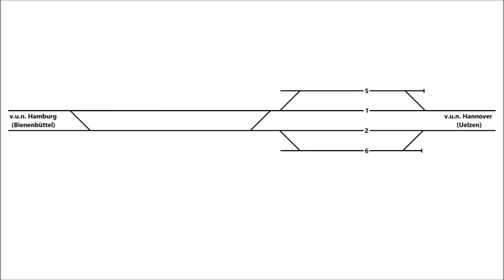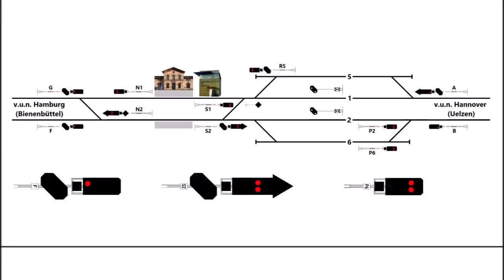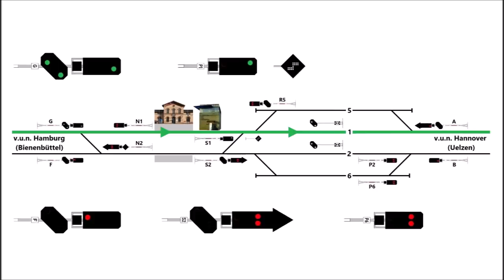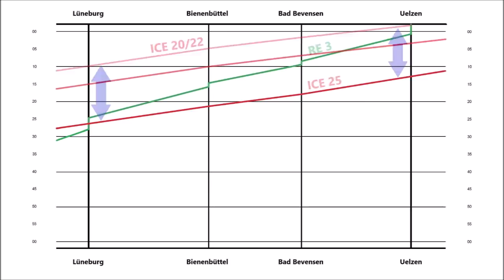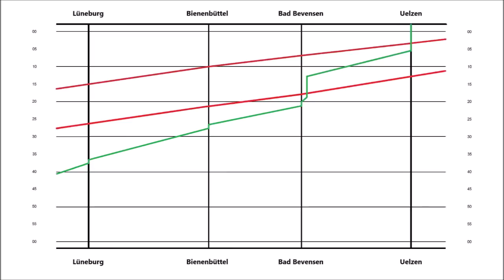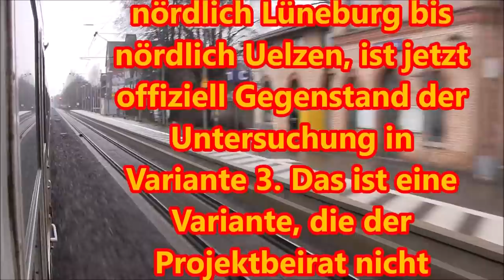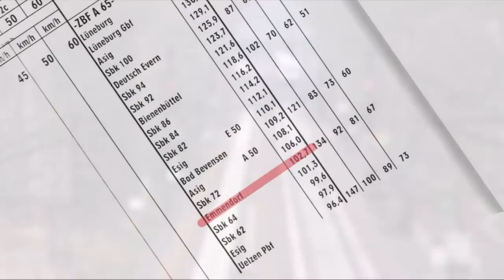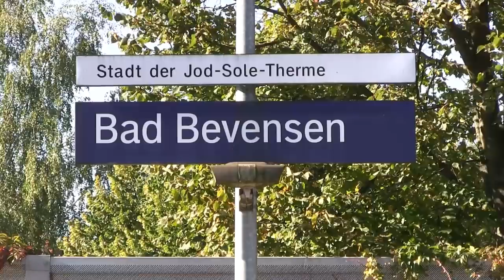Bahnhof Bad Bevensen: Zwischen Jod-Sole-Therme und Alpha E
Im Rahmen dieses Besuchs auf dem Bahnhof Bad Bevensen an der Magistrale Hamburg–Hannover werden dessen Geschichte, das aktuelle Betriebsgeschehen sowie infrastrukturelle Besonderheiten beleuchtet. Nebenbei gibt's ein kleines Update zu den jüngsten Geschehnissen beim Thema "Alpha E" und zu guter Letzt wird der benachbarte, 1997 aufgehobene Überholungsbahnhof Emmendorf gewürdigt. Und selbst das im April 2019 abgebrannte Restaurant "Apollo" erlebt in diesem Film zumindest eine kurze Wiederauferstehung ...